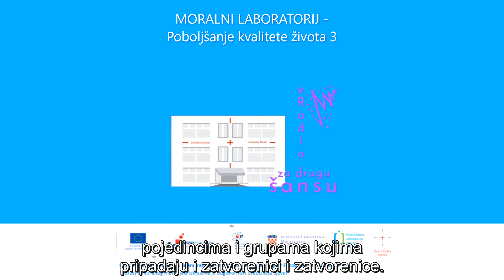Epizoda #17 MORALNI LABORATORIJ Poboljšanje kvalitete života 3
Sveučilište Sjever - eRadio